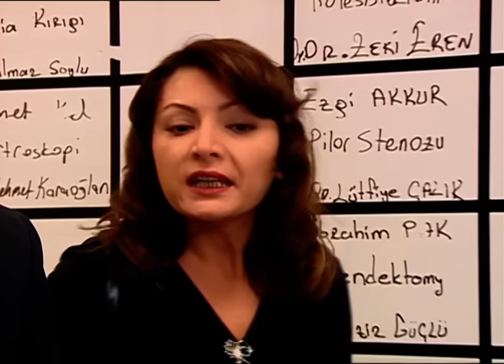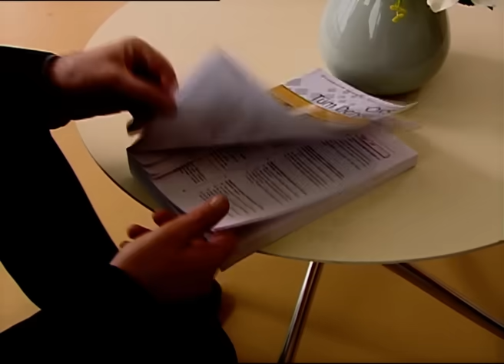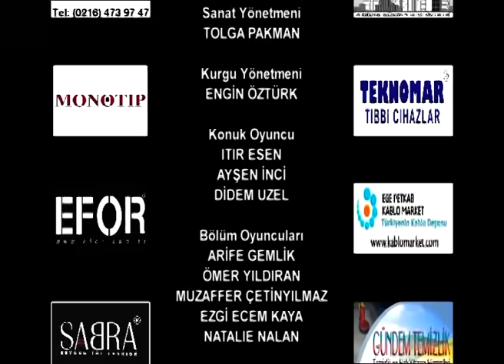Doktorlar 55. Bölüm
Doktorlar 55. Bölüm Özeti:
Levent, Haldun’un başhekimlik için Suat’a teklifte bulunduğunu öğrenir ve çok bozulur. Bu teklifin kendisine yapılacağından emindir. Hastanede yeniden başhekimlik yarışı başlar.
Babasının ölümüyle bir haftalık izne çıkan Hasan, hastaneye Ayla’yla evlenmiş olarak döner. Bu şok edici haber, Ela ve kızları müthiş kızdırır. Aralarında büyük tartışmalar yaşanır.
Arslan, bir süre önce sözleriyle kızdırdığı Jülide’nin gönlünü alabilmek için iddialı konuşur ve bundan sonra tek gecelik ilişkilere kapalı olduğunu söyler. Ancak daha ilk geceden sözünü unutur.
Zenan, Murat’la birlikte baktıkları hasta dolayısıyla onu biraz tanıma fırsatı bulur. Murat’ın hikayesinden etkilenen Zenan, Zeynep ve Ela ona bir konuda yardım ederler. Bu yardım, Murat’ın kızlarla kaynaşmasına vesile olur. Hasan bu yakınlaşmayı kıskanır.
Ela’nın evine yine yanlış bir zamanda gelen Nazenin Ela’dan hiç beklemediği bir tepki görür. Annesine bağırıp çağıran ve onu evden yollayan Ela, sonradan yaptığına pişman olur ve özür dilemek ister. Ancak Ela’yı hayatının şoku beklemektedir: Ela annesiyle buluşmaya giderken, bir hasta yakını tarafından kaçırılır!

Oyuncular:
Ahmet Kutsi Karadoğan
Melike Güner
Yasemin Ergene
Bekir Aksoy
Yağmur Atacan
Yeşim Ceren Bozoğlu
Gamze Topuz
Mehtap Altunok
Devrim Nas
Cüneyt Türel